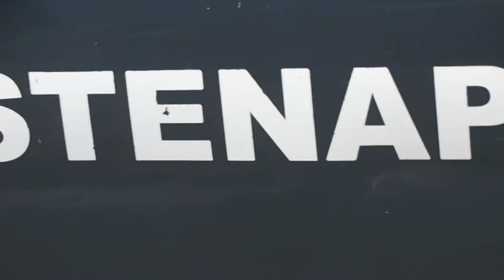Iguana Patrol with Jobo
Our national park ranger Jobo regularly patrols specific survey areas to monitor and tag the endangered Lesser Antillean Iguana. Statia's local iguana is at threat from hybridization from the Green Iguana which has been found on Statia. Iguana patrols search for cross breed iguanas.